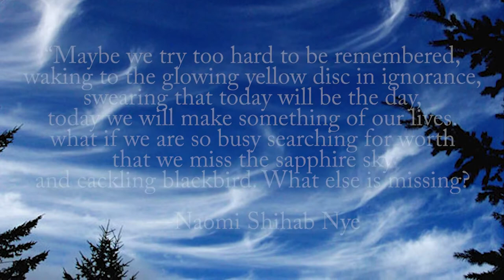Wake Up and Smell the Poetry: Jane Fallon